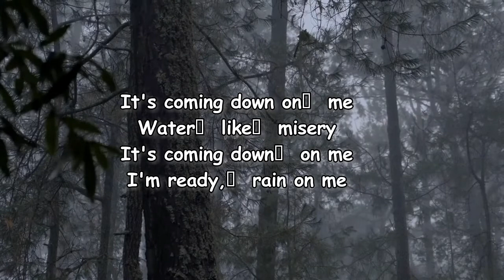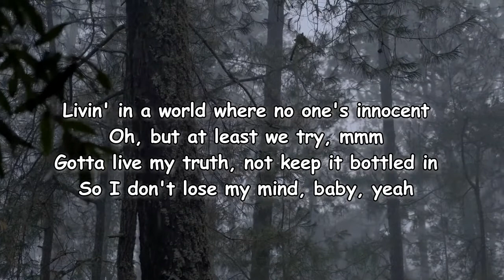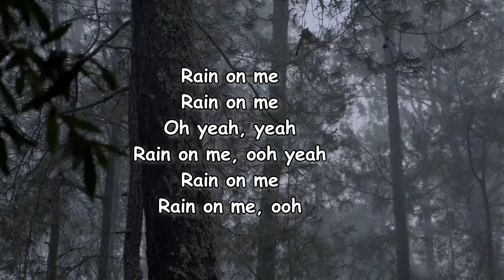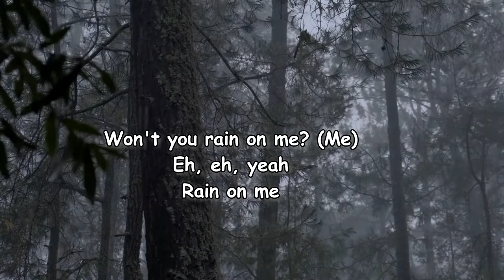Lady Gaga, Ariana Grande - Rain On Me Lyrics